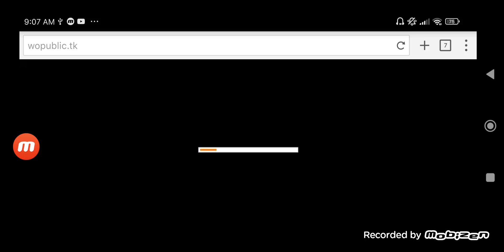Hugs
Requested by @paynerogers3440